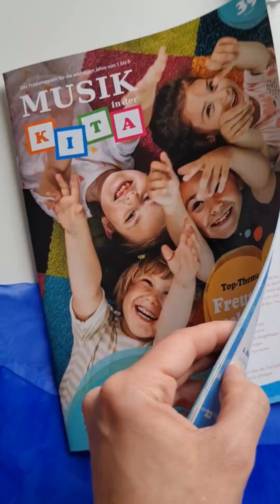Musik machen mit Bechern im Kindergarten! 🎶🥤 (aus „Musik in der Kita 39“)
Mit einfachen Plastik-Bechern kann man fast jeden Song musikalisch begleiten. Wie das zum Lied „Jetzt fahr'n wir über'n See“ geht, zeigen wir dir in der Ausgabe 39 von „Musik in der Kita“

Die aktuellste Ausgabe zum Testen findest Du
(Herausgeberinnen der „Musik in der Kita“: Elke Gulden und Bettina Scheerr)